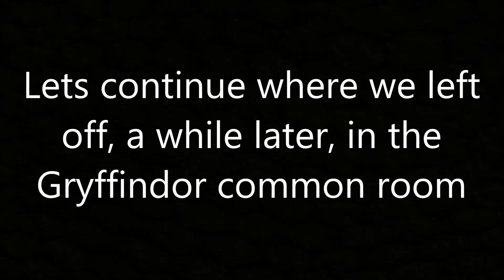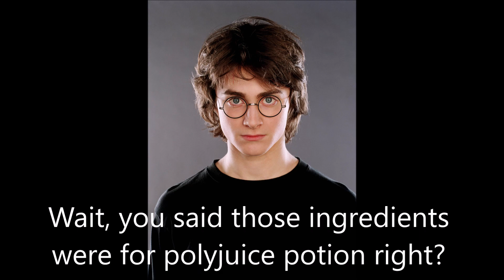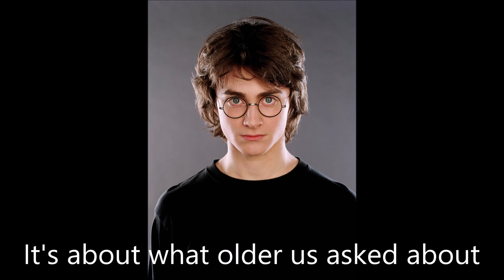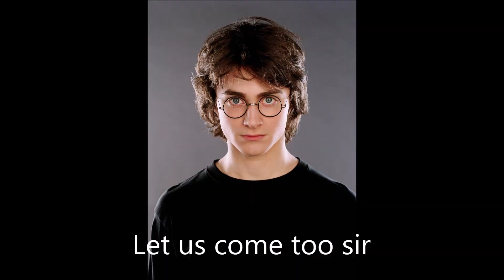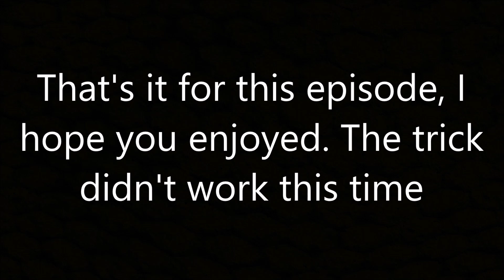Harry and Ginny - Meant to be #215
That was a quick turn of events